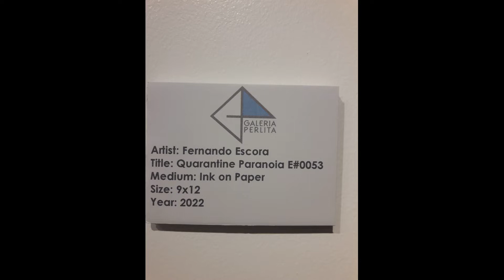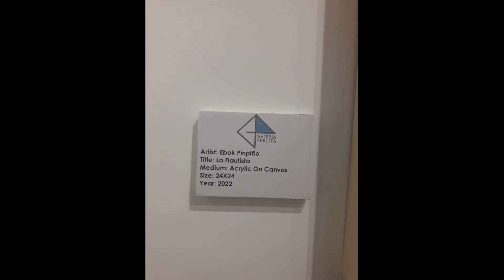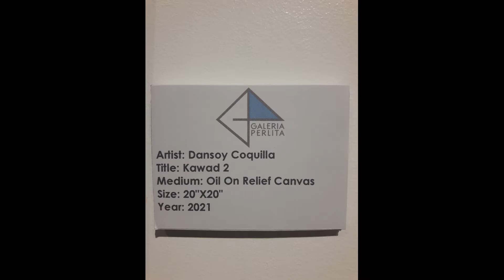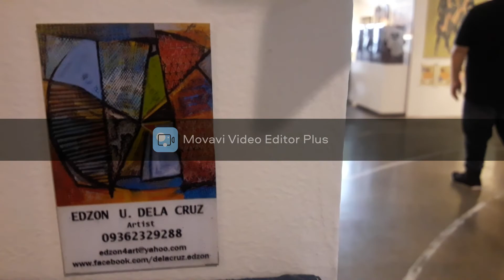MANILA ART ADVENTURE 4-5-6-2022